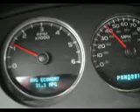HH2TM Hydrogen reading 29 +MPG on Road Test @35-40 mph 07' Chev long size Suburban.AVI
07' Big Chev Suburban with HH2 TM Hydrogen Clean Air System on Road Test Video showing 29+ MPG at 35 MPH on city streets.  Test was done 20 minutes after HH2 unit was installed.  No toxic emissions and no exhaust odors.  WOW.
Previous MPG average was 13.1